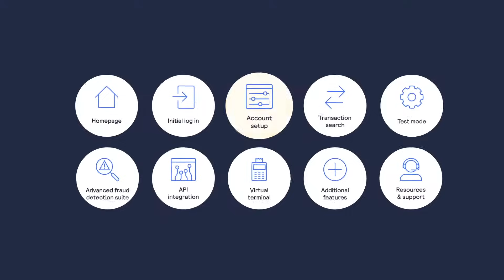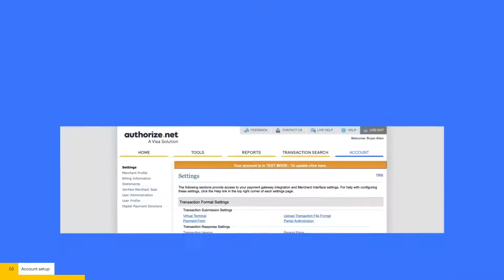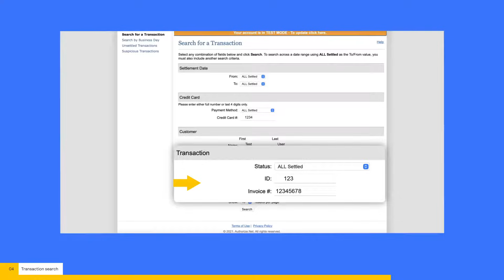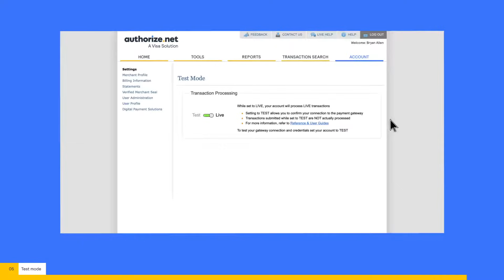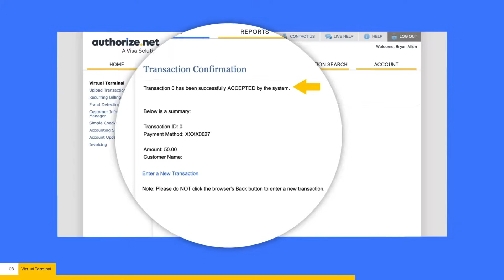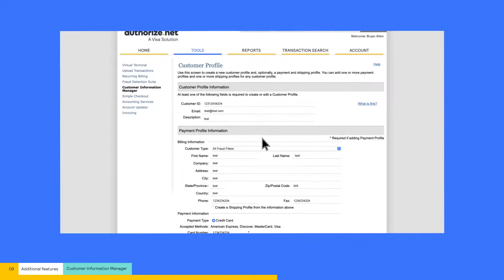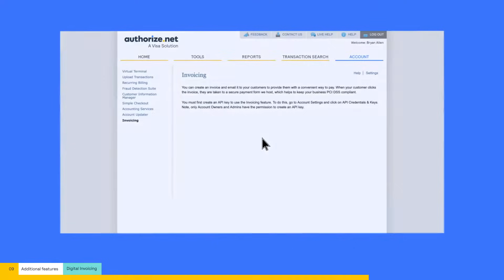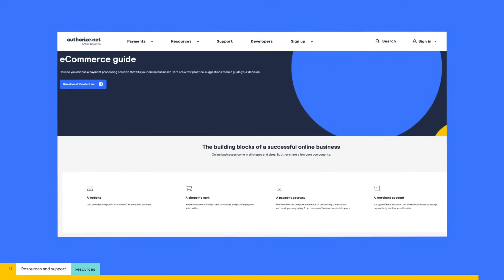How to get started with Authorize.net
Welcome to Authorize.net!

Need training on how the payment process works and how to get started using Authorize.net? Watch our short introductory training which includes the most important things you need to know to use the Authorize.net merchant interface and start accepting payments.